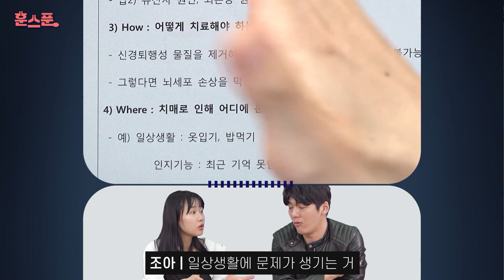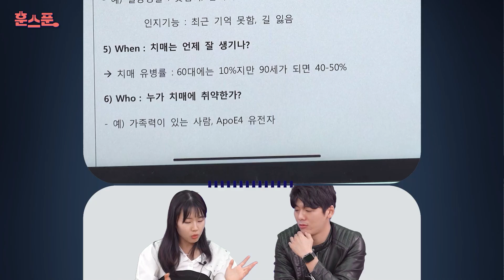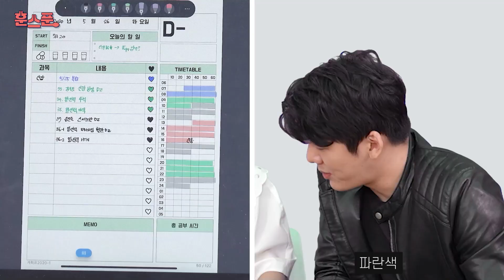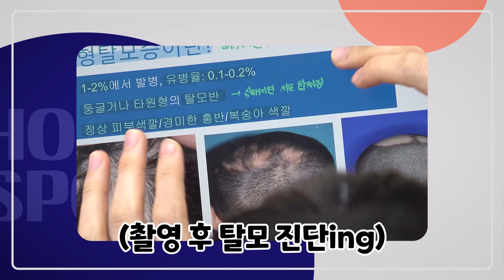[국내 0.1% 공부법] 서울대 + 의대 + 전액장학금 + 4.25학점. 살벌하게 공부하는구나...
서울대 + 의대 + 전액장학금 + 4.35학점. 공부는 이렇게하는겁니다.